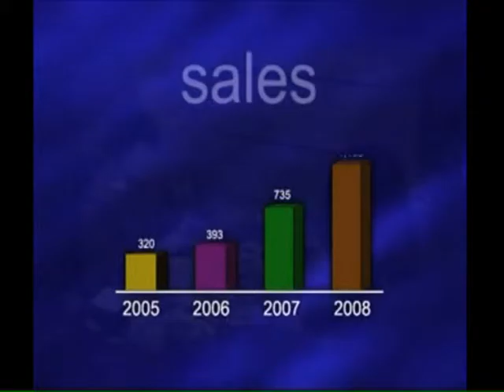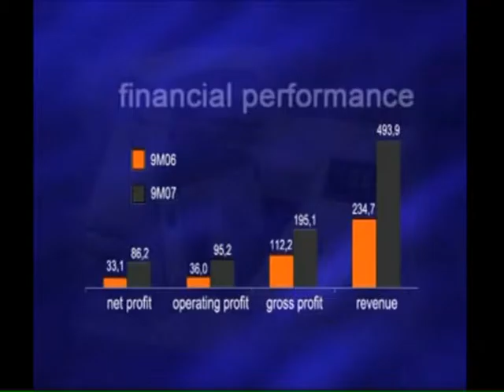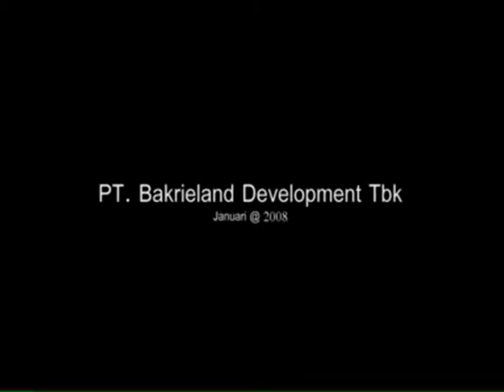bakrie profile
Jakarta